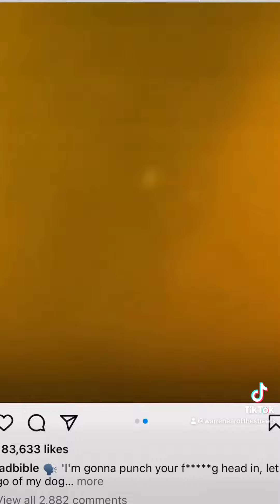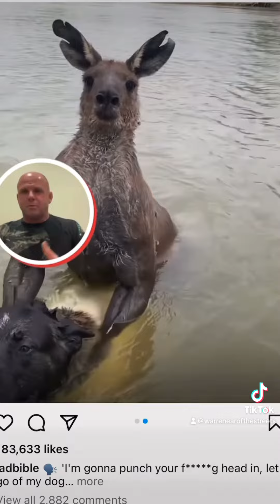Young Lad At A Lake in Australia Saves His Dog From Kangaroo